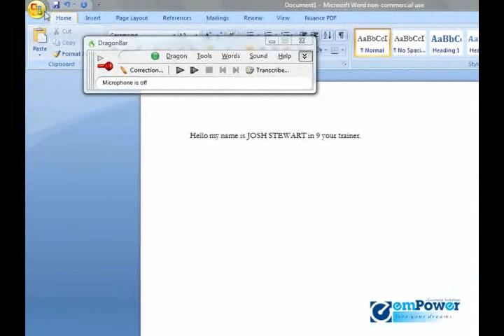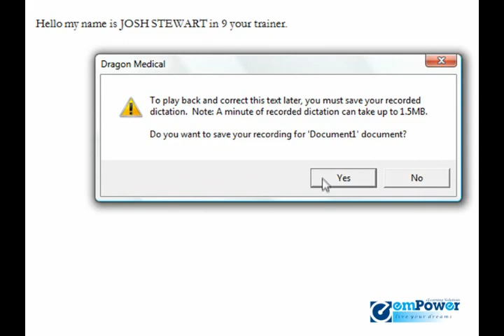Dragon Naturally Speaking Training - Deferred Dictation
27 videos prepared by experienced and certified dragon trainer
Quizzes and certification at the end to ensure comprehension
Unique Course certificate for each student
Tutorials along with solutions to understand the software.
Online web based- Learning Management System to track progress.
No need for DVDs, CDs, or software installation.
Access within hours!!!